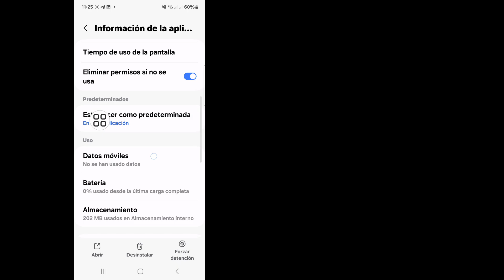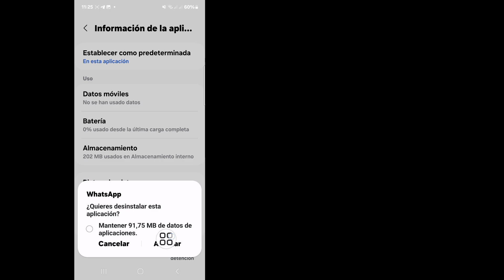Cómo solucionar el problema de la pantalla verde y gris en los chats de WhatsApp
Android School

Cómo solucionar el problema de la pantalla verde y gris en los chats de WhatsApp || Problema de pantalla verde

Aquí, en este video, te mostraré cómo solucionar el problema de la pantalla verde y gris en los chats de WhatsApp. Sigue mirando el video hasta el final, es un método muy simple y fácil. Este video es para ti. Mira el video completo sin saltearlo, de lo contrario no lo entenderás correctamente.

Cómo solucionar el problema de la pantalla verde y gris de los chats de WhatsApp,
Problema de pantalla verde,
cómo solucionar el problema verde y gris de WhatsApp
Cómo solucionar el problema de la pantalla verde y gris de los chats de WhatsApp 2024,
cómo solucionar el problema de las llamadas de WhatsApp no ​​disponibles,
cómo solucionar el inicio de sesión de WhatsApp no ​​disponible,
cómo solucionar WhatsApp,
problema de inicio de sesión no disponible en este momento,
cómo arreglar la línea verde en el Samsung S20 Ultra,
pantalla gris de WhatsApp
controles grises de WhatsApp,
pantalla verde del chat de WhatsApp,
Android School,
Androidschool,

Si tienes alguna solicitud de tutorial,
¡házmelo saber en los comentarios!  Lo haré por ti en 1 día.